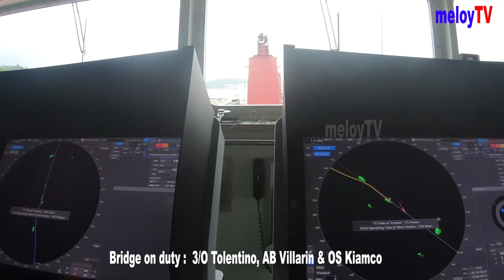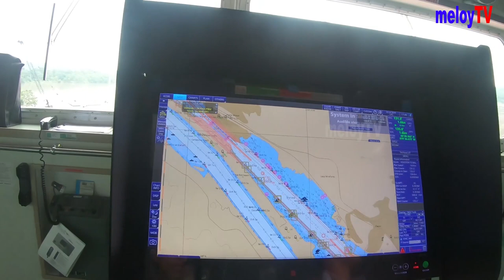PANAMA CANAL TRANSIT + TIMELAPSE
This video was taken during our transit from Atlantic side to Pacific side via Panama Canal.

Panama Canal is an artificial 82 km (51 mi) waterway in Panama that connects the Atlantic ocean with the Pacific ocean.
Panama Canal consist of three locks namely; Gatun lock  (Atlantic side) has three chamber, Pedro Miguel lock has one chamber and the Miraflores lock with two chambers, both are Pacific side.
By wikipidia.

To understand more about the operation of Panama Canal visit the link below an animation about how the ship transit canal.